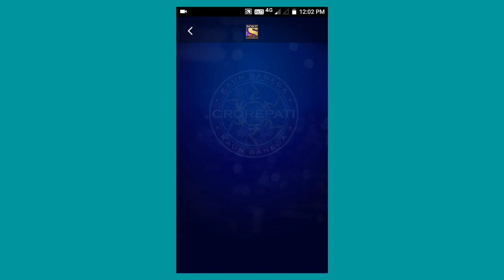Today KBC Daily Quiz Answer 29-Aug-2019 | जीतो 1000 points , All correct Answer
Video Credit to Sony liv

Point Is video me mene aapko btaya hai ki aapko kbc play along 2019 apne telephone me kaise khelna hai,aapko sabse phele kbc play along khelne ke liye sony liv application download karna hai or usme enlistment karne ke baad kbc play along me alag se enrollment karna hai, video dhiyan se dekhiye sab samjh me aa jayega.

Today kbc daily quiz Answer , All correct Answer , आज 1000 points जीतने के लिए इस video को पूरा देखें । सभी 10 सवालो के बिल्कुल सही जवाब

Sony Liv app ke through app kbc daily quiz khel sakte hai aur dheere cash prize jeet sakte hai .

1) how play kbc daily quiz
2)  kbc play along Sony Liv
3)  kbc daily quiz Answer
4)  kbc 2019

इस वीडियो को देखने के बाद चैनल को buy in Or Video Ko Like kardiyo।

1.How to Play kbc Play along 2019,

2.how to Play kbc Play along in Sony liv application 2019,

3. kbc Play along 2019,

4. kbc play along 2019 enlistment,

5.kbc Play along prizes,

6.kbc Play along application download,

7.jio kbc play along 2019,

8.Kaun Banega crorepati kaise khele 2019,

9.KBC Play along kaise khele 2019,

10.Kaun Banega crorepati Sony Liv application standard kaise khele,

11.KBC Play along Sony Liv

12.koun Banega crorepati 2019

13.koun Banega crorepati Play along pre enlistment

14.kbc 2019

15.kbc 2019 enlistment

16.kbc Play along

17.kbc Play along champ

18.kbc Play along jio voucher

19.kbc Play along on the web

20.koun Banega crorepati Play along

21.koun Banega crorepati online play

22.कौन बनेगा करोड़पति 2019

23.कौन बनेगा करोड़पति कैसे खेले

24.कौन बनेगा करोड़पति ऑनलाइन कैसे खेले

Does KBC really give money?
Who is owner of KBC?
How much does Amitabh charge for KBC?
How many episodes are there in KBC 2019?
jio kbc play along 2019
kbc 2019
kbc 2019 promo
kbc 2019 start date
 kbc 2019 india
kbc 2019 kab start hoga
 kbc 2019 me registration kaise kare
 kbc 2019 trailer
kbc 2019 episode 1
kbc play along, kbc play along app download, kbc play along winner list 2019
 kbc play along winner
 kbc play along download
kbc play along jio voucher
 kbc play along online
 kbc play along prizes

kbc play along 2019 Daily Quiz || how to play kbc daily quiz Today KBC Daily Quiz Answer  | जीतो 1000 points
KBC 2019 play along Registration Full Process Sony Liv App | KBC Registration Kaise Kare

JIO kbc jio jio phone new task trend like youtube, मोबाइल पर KBC खेलकर रोज के जीतो 10000 से 50000 रुपये रोज, simply learn, jio chat, how to play kbc game, Jio, How to win, Play, Home, Croprepati, Points, Win, High, Correct, the chance, redeem, Scooter in KBC, how to win hero scooter in kbc, How to Play Kuan Banega Crorepati, Jio Kaun Banega Crorepati Play Along, Jio KBC Prize, Prize of Ghar Baithe Jeeto Jackpot, Sony TV KBC LIVE, KBC Amithabh Bachchan, Jio KBC play along prize scootervideo is for educational purposes only.copyright disclaimer under section 107 of the copyright act 1976, Allowance is mude for "fair use" for purpose such as criticism, comment,news reporting, teaching, scholarship and research fair use is a use permitted by copyright statute that might otherwise be infrinying.Non profit educational or personal use tips the balance in favor of fair use